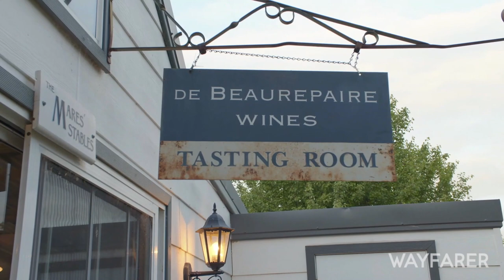Wayfarer: walking through the vines at the De Beaurepaire vineyard in Rylstone, New South Wales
Walking through the vines at the award-winning De Beaurepaire vineyard in Rylstone, New South Wales.

Source: Destination NSW